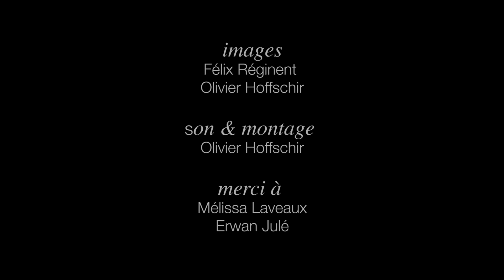Mélissa Laveaux - Fame (ZikNation Live Session)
Reprise de Fame d'Irene Cara par Mélissa Laveaux.